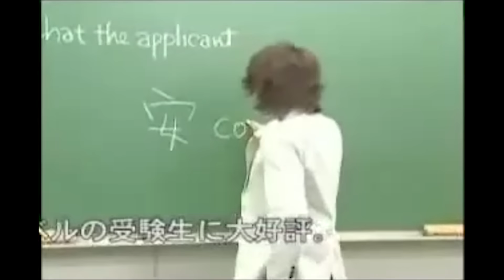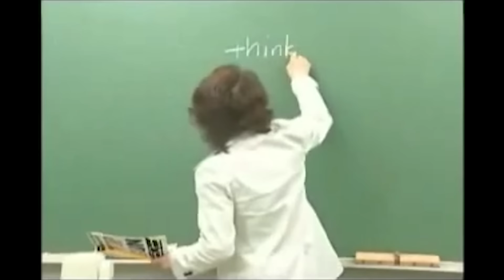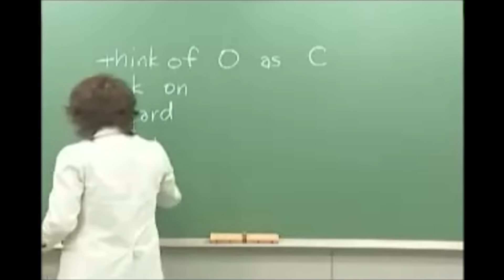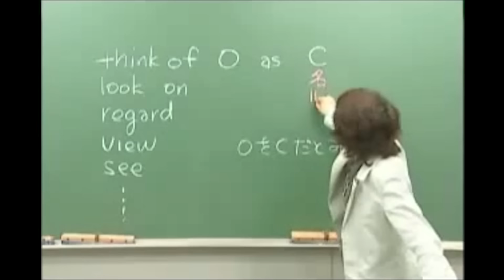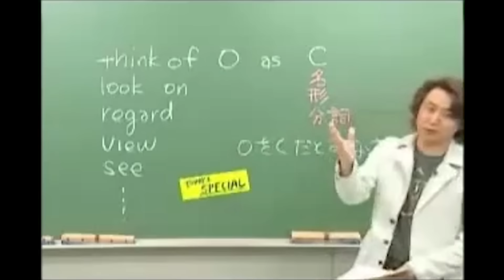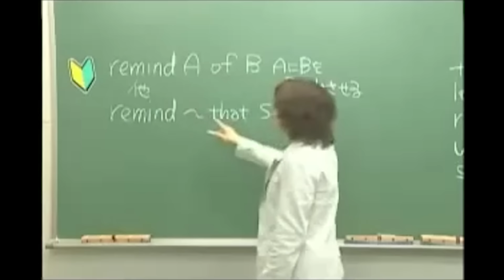1ミリも受けた事のない英語の授業をアフレコしてみた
★お借りした映像【東進ハイスクール 夏期講習 CM】
★以下、登場した先生方
・安河内先生(英語)

※本動画は、ブラックジョークや皮肉等がふんだんに込められたネタアフレコです。
※この動画はフィクションであり、実在する東進ハイスクールに関連した団体や人物とは一切関係がございません。登場した先生方は受験生から多大な支持を得ておりますが、個性豊かすぎる側面があるため、ついネタにさせて頂きましたことを厚く御礼申し上げます。
※本動画の映像著作権の所有者は株式会社ナガセ様、及び東進ハイスクール様にあり、うｐ主は両者の許可なく無断で映像を使用し、そこに独自の音声コンテンツを追加すると言う形で著作物の加工を施したものを両者の許可なくアップロードさせて頂いております。また、音声コンテンツの全てが万人向けするような健全な内容とは限らず、不快に感じられる方もおられるかもしれません。こうした性質上、株式会社ナガセ様、もしくは東進ハイスクール様のご判断により本動画を予告なく削除させて頂く場合がございます。予めご了承下さい。

・G-mailでは、ご依頼やご相談等を募集中！